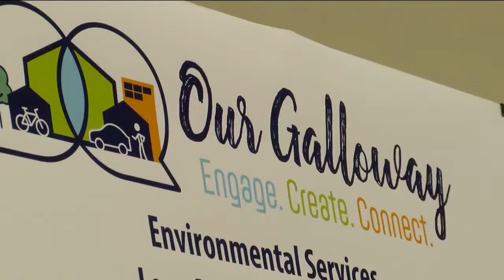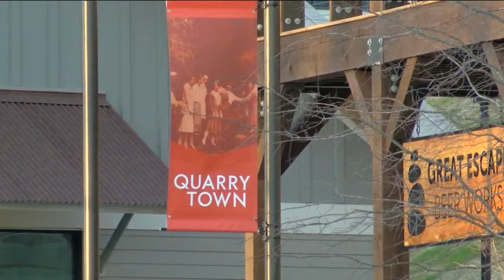City Gets Input on Galloway Developments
SPRINGFIELD -- Residents sharing their thoughts and concerns on one of the most quickly-developing areas of town: Galloway township.